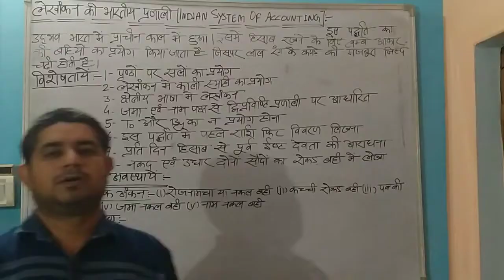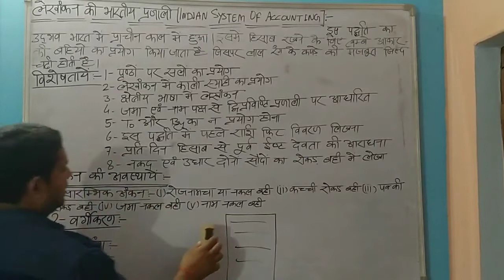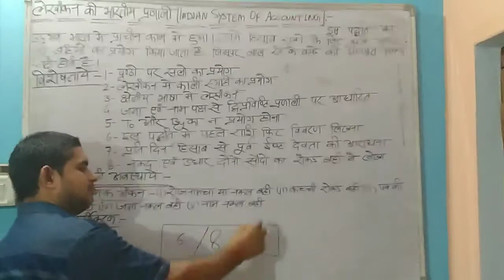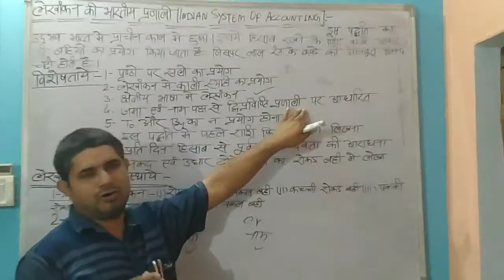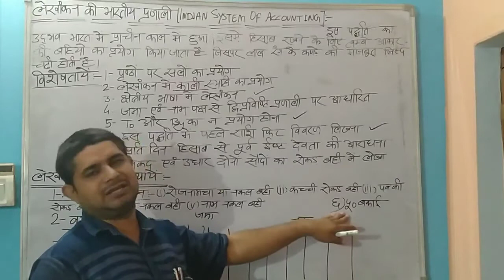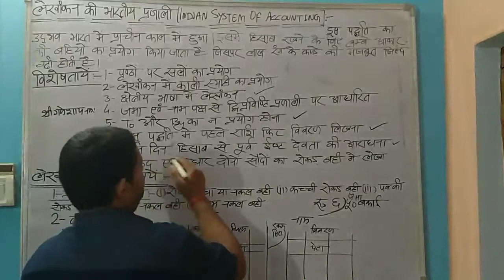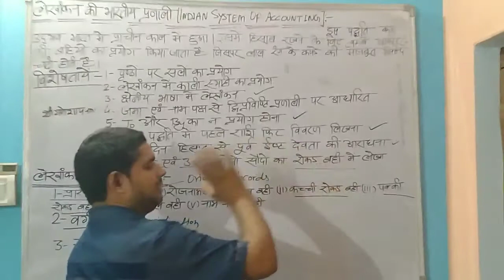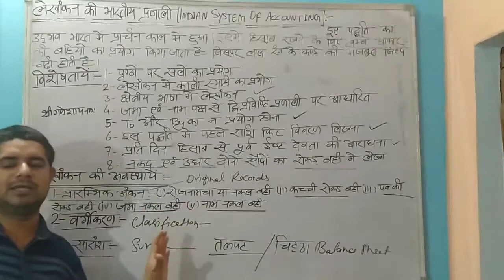(29) INDIAN SYSTEM OF ACCOUNTING